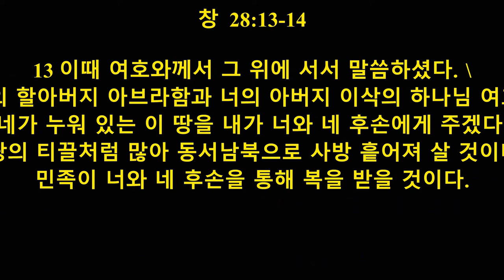"야곱의 하나님"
2021 년 3 왈 7 일
창 28:10-19

10 야곱은 브엘세바를 떠나 하란을 향해 출발하였다.

11 그는 도중에 해가 져서 하룻밤을 보내려고 한 곳에 돌을 베고 누웠는데

12 꿈에 보니 끝이 하늘에 닿은 사닥다리 하나가 땅에 서 있고 그 위에 하나님의 천사들이 오르락내리락하고 있었다.

13 이때 여호와께서 그 위에 서서 말씀하셨다. “나는 너의 할아버지 아브라함과 너의 아버지 이삭의 하나님 여호와이다. 네가 누워 있는 이 땅을 내가 너와 네 후손에게 주겠다.

14 네 후손이 땅의 티끌처럼 많아 동서남북으로 사방 흩어져 살 것이며 세상의 모든 민족이 너와 네 후손을 통해 복을 받을 것이다.

15 내가 너와 함께하여 네가 어디로 가든지 너를 지킬 것이며 너를 다시 이 땅으로 돌아오게 하겠다. 내가 너에게 약속한 것을 다 이행할 때까지는 너를 떠나지 않을 것이다.”

16-17 야곱은 잠에서 깨어나 몹시 놀라며 이 렇게 말하였다. “여호와께서 분명히 이 곳에 계셨는데도 내가 그것을 알지 못하다니! 정말 두려운 곳이구나. 이 곳은 바로 하나님의 집이며 하늘의 문이다.”

18 야곱은 아침 일찍 일어나 자기가 베었던 돌을 [a]기념비로 세워 그 위에 기름을 붓고

19 그 곳 이름을 하나님의 집이란 뜻으로 ‘벧엘’ 이라고 하였다. 그러나 그 곳에 있는 성의 본래 이름은 루스였다.

쟝 태 긍 묵사님
너너스톤거뮤니티 교 회